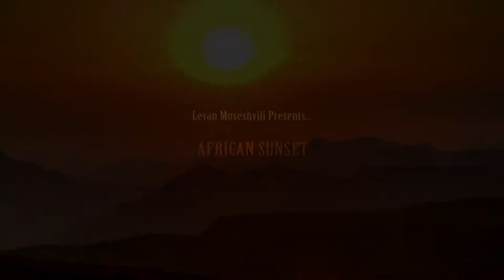African Sunset - Two Steps From Hell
for David Kartvelishvili